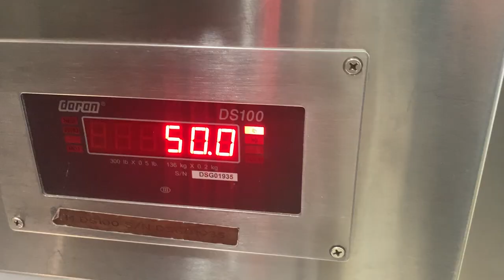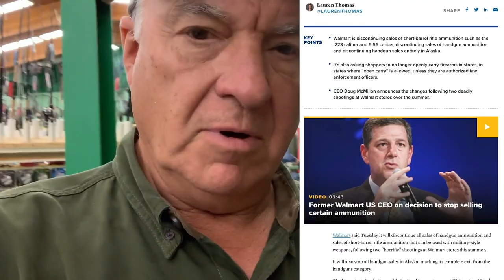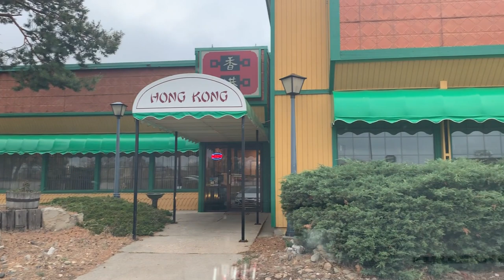Almost KILLED by VENOMOUS SNAKE | VLOG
This week on The High Road YouTube Channel VLOG, we’re in Wyoming with Blue Rock Outfitters. Keith and Matti Warren are going after Pronghorn Antelope Bucks and a Whitetail Buck. This is an awesome behind-the-scenes look at the filming of “The High Road with Keith Warren” featuring things you’ll never see on the show, like Keith going after a rattlesnake with his shooting sticks! Does he make it out without getting bit? Watch to find out!